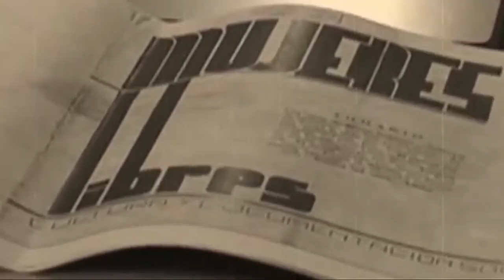RNtv 80 años de Mujeres Libres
Han pasado casi 80 años desde que en agosto de 1937 se constituyera la Federación Nacional de Mujeres Libres. Fue la primera organización libertaria enteramente femenina y feminista en el estado español. Fundada por mujeres como Amparo Poch y Gascón, Lucía Sánchez Saornil y Mercedes Comaposada que decidieron no esperar a que el sistema cambiara para iniciar el camino, en la libertad de las mujeres. Participaron  como organización en la defensa de las libertades durante la guerra civil; guerra que también perdieron y con ella su nombre y su memoria que fueron borrados de la historia durante los años de la dictadura. Hoy queremos hacer memoria histórica y traer de nuevo a nuestros días a las Mujeres Libres. Reflexionar sobre lo que significaron y sobre su ausencia; sobre lo que ellas fueron y lo que somos hoy...